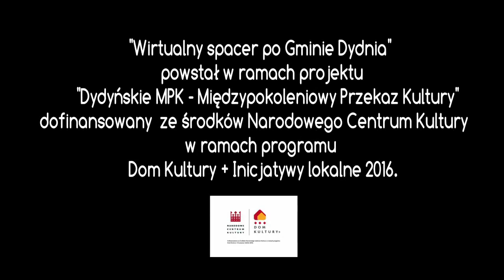Wirtualny spacer po Gminie Dydnia - Obarzym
"Wirtualny spacer po Gminie Dydnia"
powstał w ramach projektu
"Dydyńskie MPK - Międzypokoleniowy Przekaz Kultury"
dofinansowany ze środków Narodowego Centrum Kultury
w ramach programu
Dom Kultury + Inicjatywy lokalne 2016